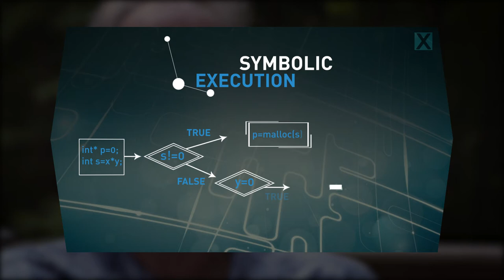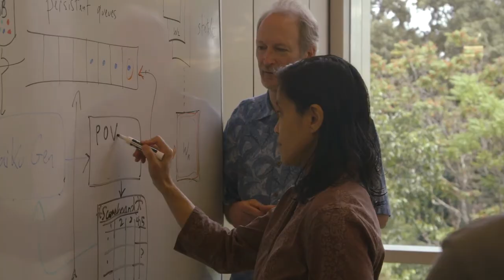Team TECHx: DARPA's Cyber Grand Challenge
The TECHx team consists of leading software analysis experts from GrammaTech, Inc. and the University of Virginia. The team is led by Dr. David Melski (PI) and Professors Jack Davidson and John Knight (co-PIs). GrammaTech and UVA are co-developers of an automatic software-hardening technology called PEASOUP ("Preventing Exploits of Software Of Uncertain Provenance"). PEASOUP uses a combination of automatic binary analysis, repair, confinement, and diversification to prevent exploits of important classes of vulnerabilities, including those based on memory-safety, command-injection, and number-handling weaknesses.

Cyber Reasoning System: Xandra